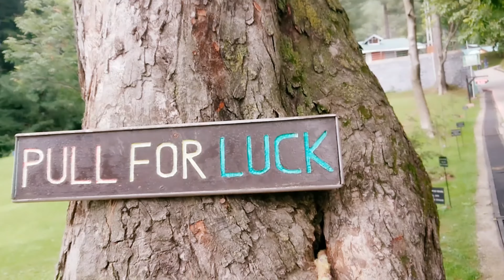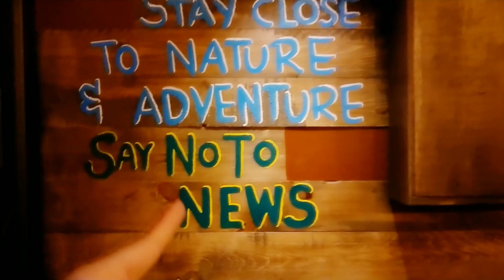Nathia Gali Vlog - Family Fun Trip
Hey everyone,  (Watch in 4K)

I have a running list of video ideas so keep em coming! Love you all!
THUMBS UP for more such videos!
Xoxo,
Najlah